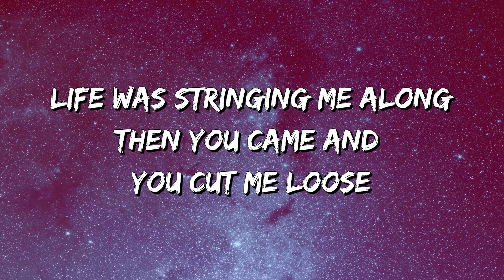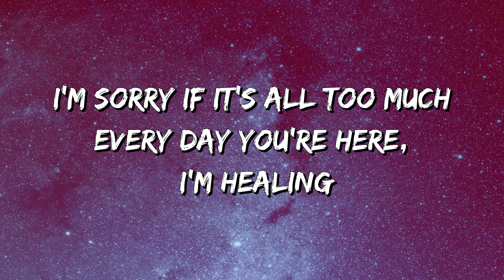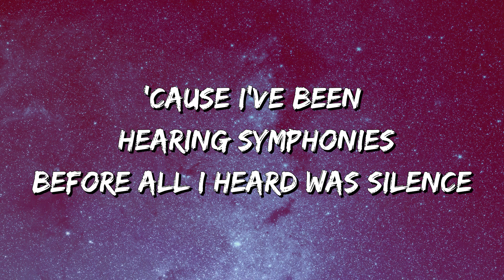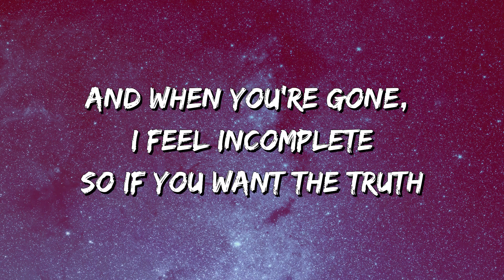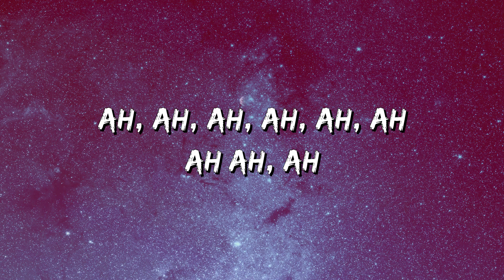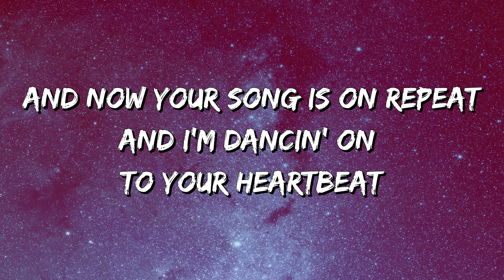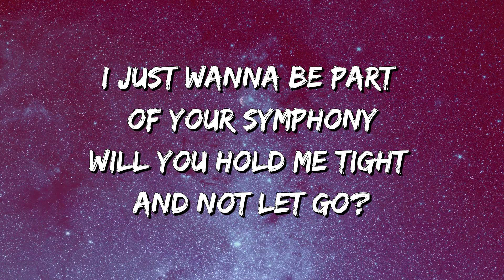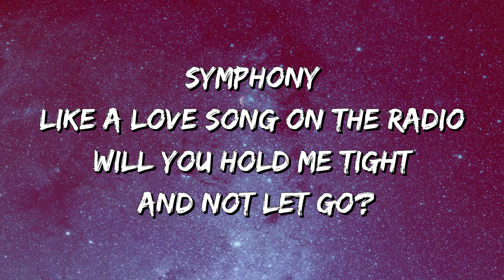Clean Bandit - Symphony (Lyrics) ft Zara Larsson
🎵 Symphony (Lyrics): 🎤

[Chorus]
Symphony
Like a love song on the radio
Symphony